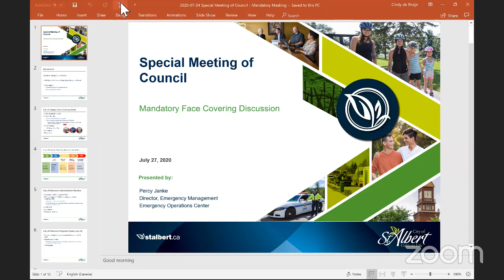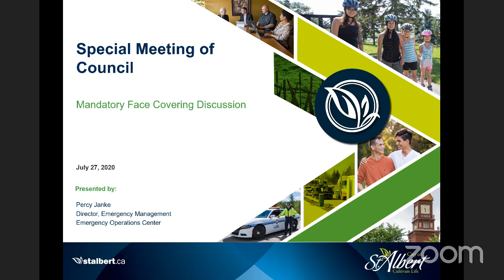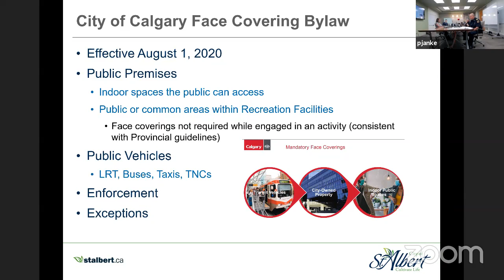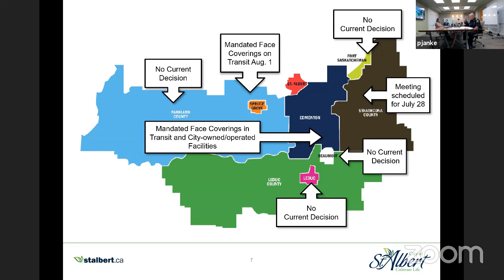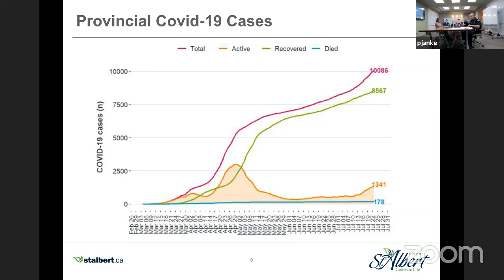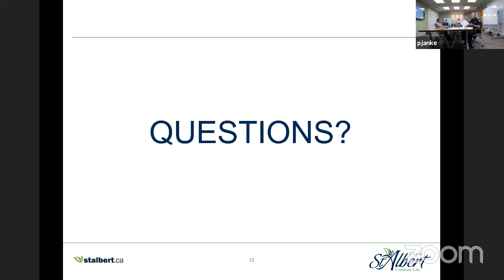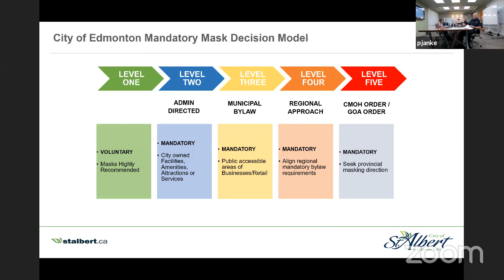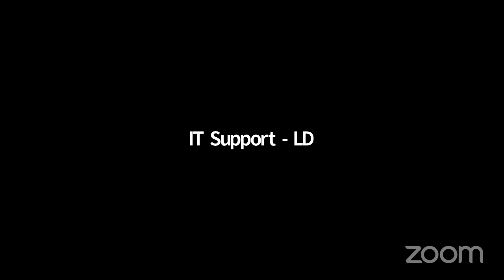City of St. Albert Special Council Meeting - July 27, 2020